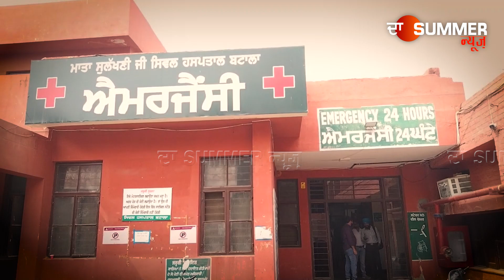Batala News : ਇੱਕੋ ਹੀ ਪਰਿਵਾਰ ਦੇ 11 ਜੀਆਂ ਨਾਲ ਵਾਪਿਆ ਹਾਦਸਾ, 4 ਲੋਕ ਜ਼ਖ਼ਮੀ | The Summer News